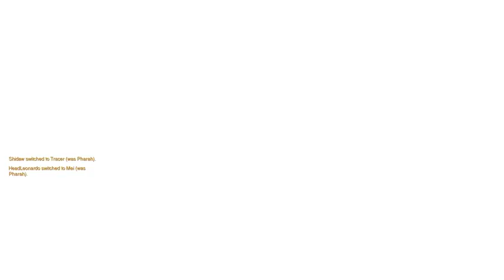Frostyyy Is Furry CONFERMED!